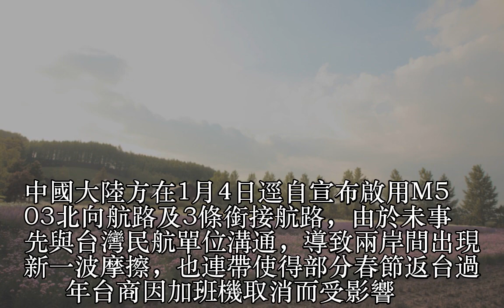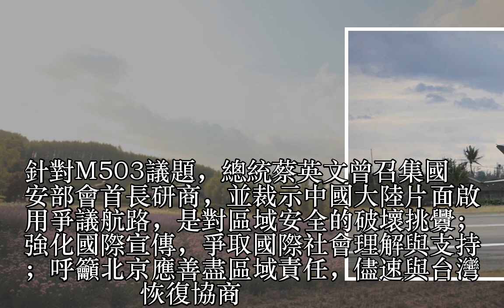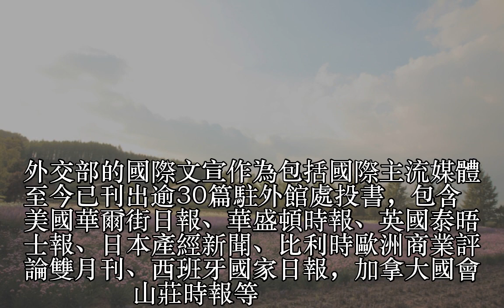M503航路爭議 外交部擴大對外宣傳大陸對台威嚇